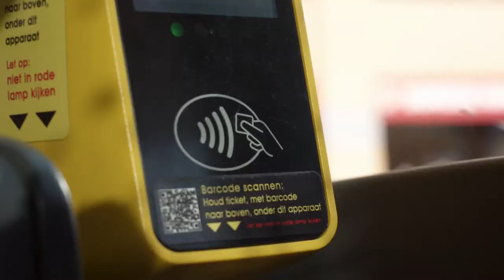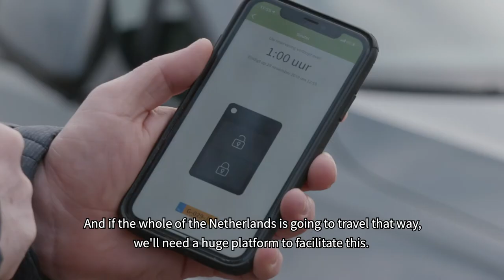Case study by Enrise | Mobiliteitsfabriek 2019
Enrise ontwikkelde een near native mobiele OV-app voor internationale studenten. Parallel daaraan bouwden we een REST-api voor op het verwerken van reistransacties via Mobiliteitsfabriek.